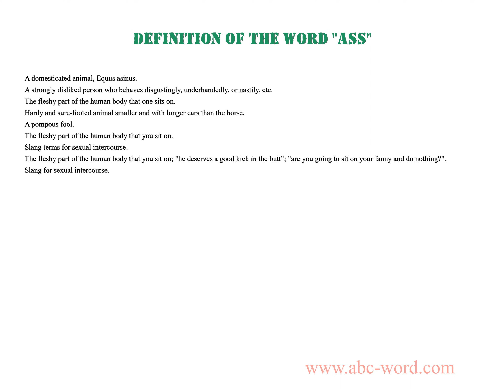Definition of the word "Ass"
you will find full information about this word "ass".
From the video you will learn the definition for the word ass. The lexical meaning of the word ass. What does the word ass mean? And much, much more...